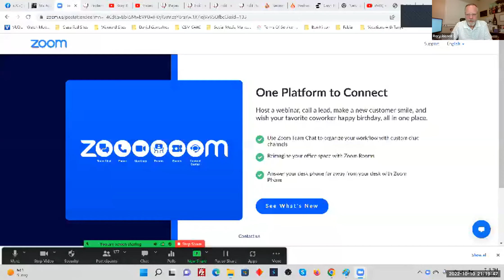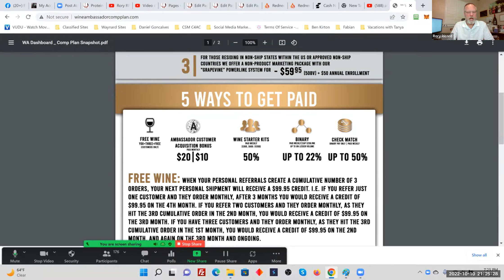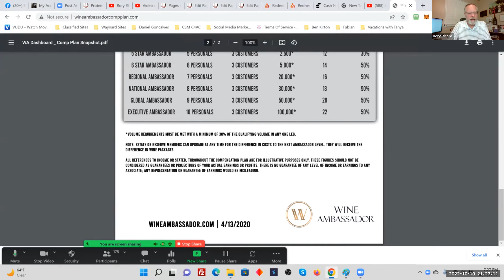Monday Opportunity Call 10.10.2022